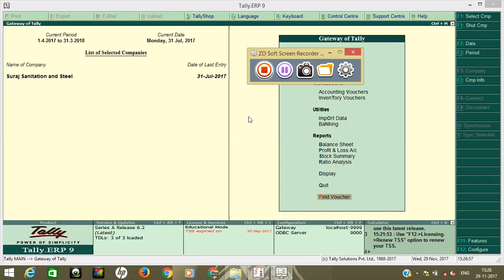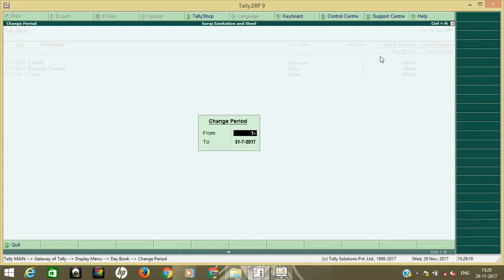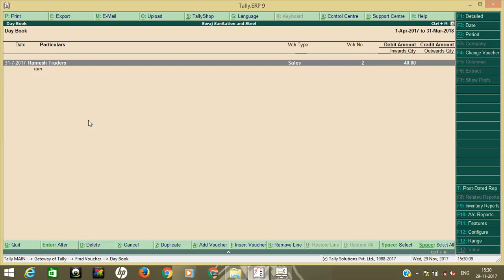VOUCHER NO FIND FREE TDL FOR TALLY ERP9 6.2 || FIND YOUR VOUCHER THROUGH VOUCHER NO. AND NARRATION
FIND VOUCHER FREE TDL FOR TALLY ERP9 6.2 || FIND YOUR VOUCHER THROUGH VOUCHER NO. AND NARRATION

friends in this video i will show you how to find vouchers through voucher number and it's narration with the help of find voucher tdl file in Tally Erp9 6.2

GST Rate with HSN Code in tally | जीएसटी रेट की टीडीएल फाइल टैली में कैसे जोड़े और युस कैसे करे

GST FULL COURSE IN TALLY | TALLY VIDEO FOR GST | GST एकाउंटिंग टैली फुल कम्पलीट कोर्स हिंदी में

free tdl download link
BEFORE USE TDL BACKUP YOUR TALLY DATA

tally tdl files,
tally tdl programming book,
tally tdl programmer,
tally tdl reports,
tally tdl source code,